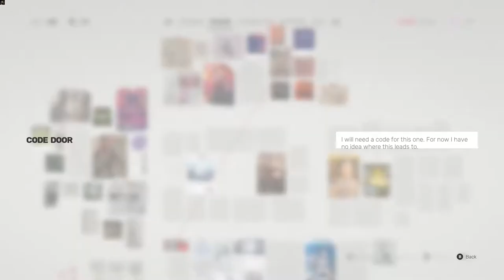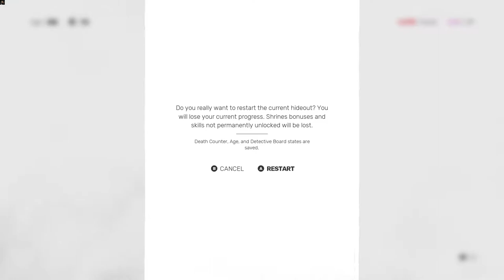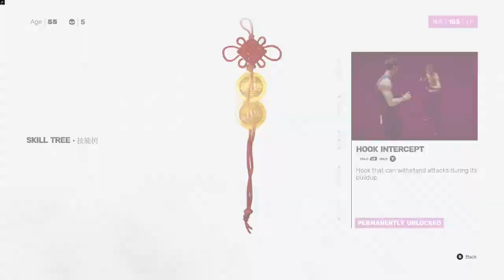WATER IN DARKNESS | Sifu Gameplay Part 6 (No Commentary) [1080p60fps]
Grinding in museum..